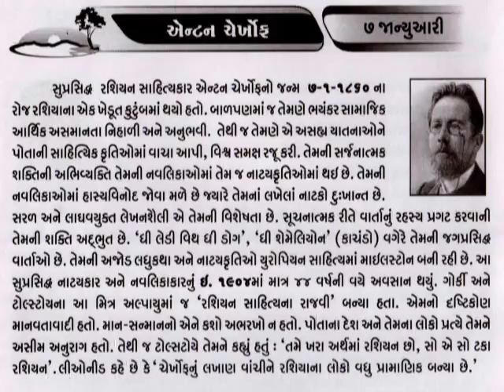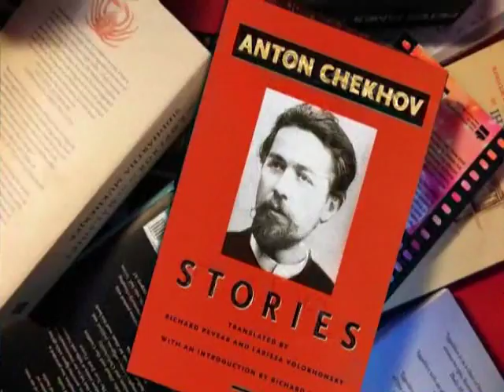7 January ૨૯_એન્ટોન ચેખોર્વ Anton Pavlovich Chekhov Russian physician, author@vasant teraiya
अन्तोन पाव्लाविच चेख़व (रूसी:Анто́н Па́влович Че́хов, IPA: [ʌnˈton ˈpavləvʲɪtɕ ˈtɕɛxəf]) रूसी कथाकार और नाटककार थे। उनका जन्म दक्षिण रूस के तगानरोग में 29 जनवरी 1860 को हुआ और उनकी मृत्यु तपेदिक के कारण जरमनी के बेदेनवीलर नगर के एक स्वास्थ्यघर (स्पा) में 15 जुलाई 1904 को हुई। अपने छोटे से साहित्यिक जीवन में उन्होंने रूसी भाषा को चार कालजयी नाटक दिए जबकि उनकी कहानियाँ विश्व के समीक्षकों और आलोचकों में बहुत सम्मान के साथ सराही जाती हैं। चेखव अपने साहित्यिक जीवन के दिनों में ज़्यादातर चिकित्सक के व्यवसाय में लगे रही। वे कही कहते थे कि चिकित्सा मेरी धर्मपत्नी है और साहित्य प्रेमिका।_આજનો દિનમહિમા-માનવપુષ્પોની મહેક-